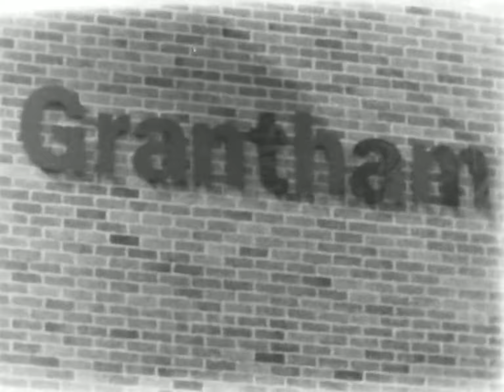Lost super 8 film from 2006